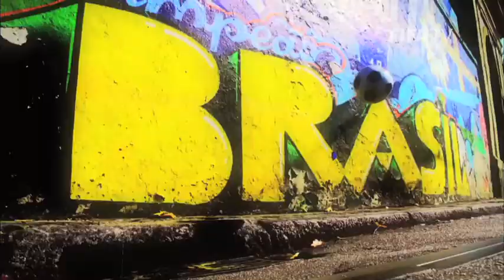BRASIL 2014 México vs Israel en voz de Alberto Fabris del Toro